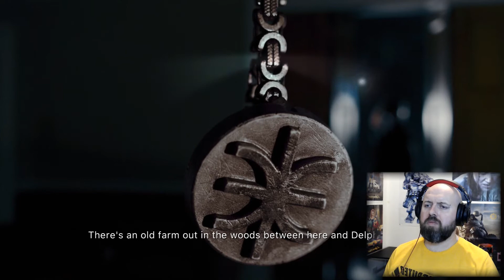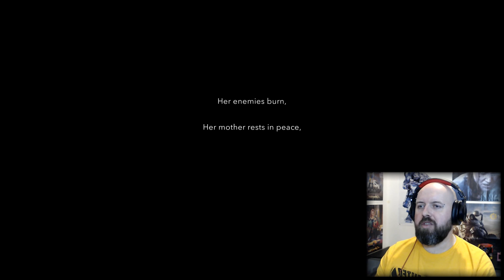The End!! | Erica: An Interactive Thriller Gameplay Part 3 of 3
Erica Video game Part 3  - Includes HD Game capture of the story, Commentary with Facecam and a review of the game.

Become Erica, a brave young lady plagued with nightmares of your father's death. With the traumatic events that have haunted you as a child dragged back into the light of the present day vis grisly new clues, it's up to you to unearth the shocking truth behind this devastating tragedy. Every choice you make influences how the game develops, with multiple endings awaiting you at the finale of the emotional branching narrative.